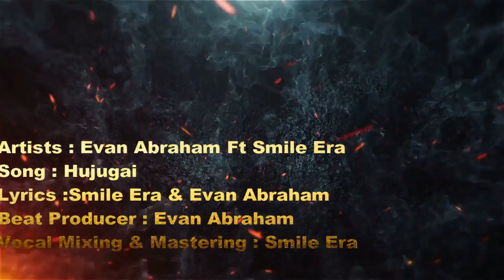Evan Abraham khan Ft Smile Era (Hujugay) Explicit Bangla Rap song 2023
Artist :Evan Abraham Ft Smile Era
Song : Hujugay
Lycris: Smile Era & Evan Abraham
Beat Producer: Evan Abraham
Vocal Mixing & Mesterting: Smile Era